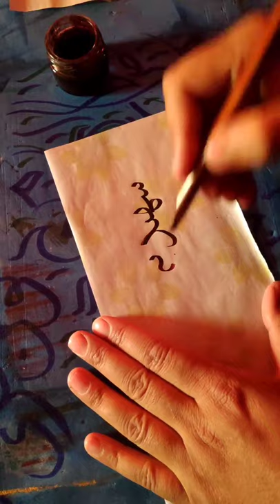shaheed nimr baqar alnimr r.a